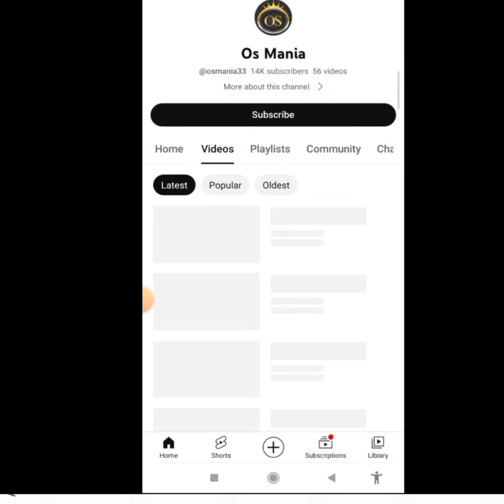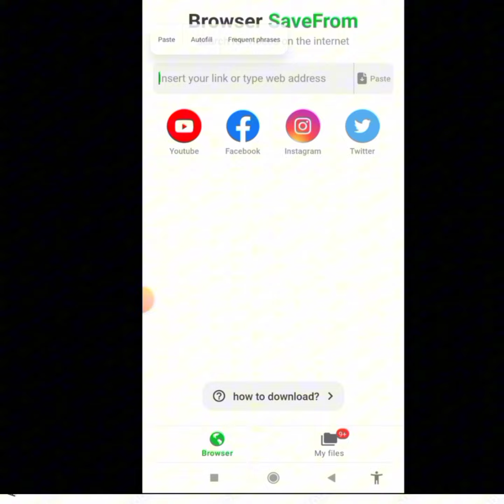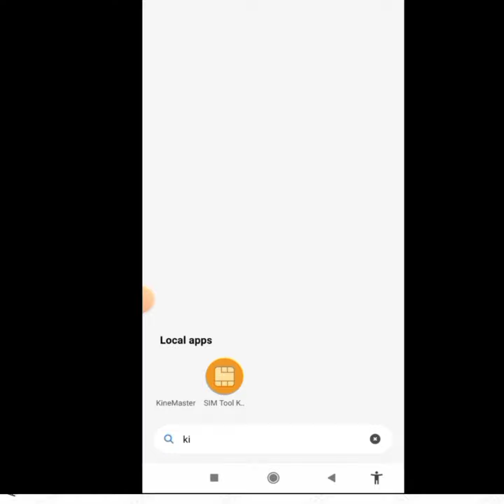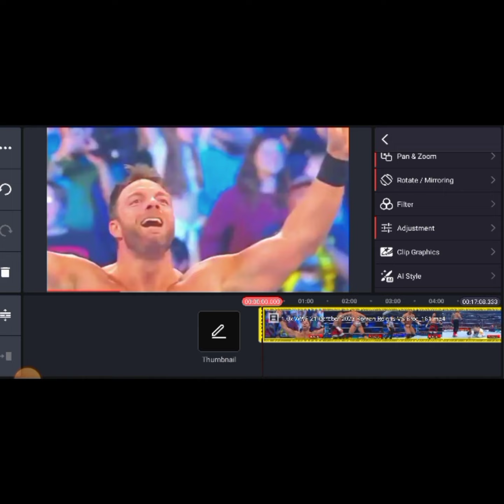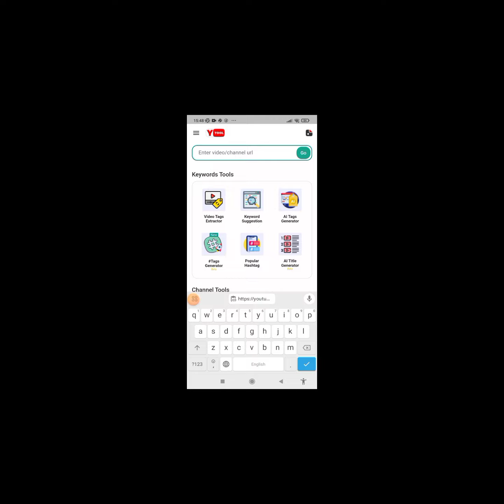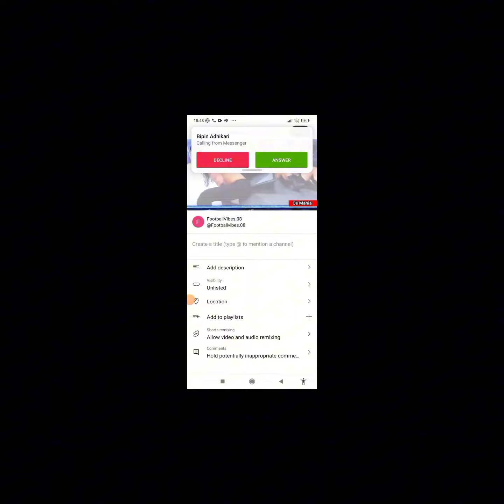How To Make Money With WWE On YouTube - Download, Edit and Upload And Earn Money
Make Money Online in 2022 Using Copy Paste Work and Earn Money, From WWE On YouTube Learn Download, Edit and Upload. In this video I am going to tell you how to earn money online without making videos and make money from new youtube channel with too faceless and earn in usd with youtube.

Are looking for the strategy which works on a YouTube search then this video is dedicated for you you can also watch the below link because it will give you the complete guide how to start a
So today video is related to in online in digital marketing there are lots of way to make money like affiliate marketing director marketing Amazon sale at dropshipping Google my business mastery in skills and get job from freelancing but the easiest way to make money is YouTube.

You just have to make strategy and you must have to know about how it will be work in this way you can work from home in your free time and add extra income.

About this video:
Doing simple work on youtube without any competition and investment. There are many ways available to earn money online. But earning money from YouTube is the easiest way for everyone, from where everyone can earn as much money as they can. You can earn without investment.

You would be surprised to know that some people already earn a lot of money by doing this. But they don't want you to know about that. We always want our viewers to be able to earn money from home. Because everyone deserves it.